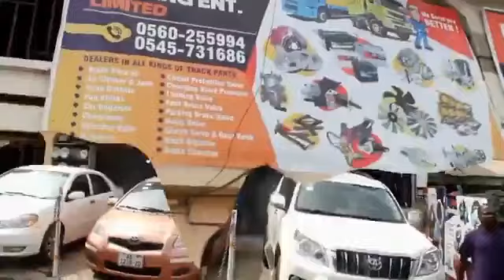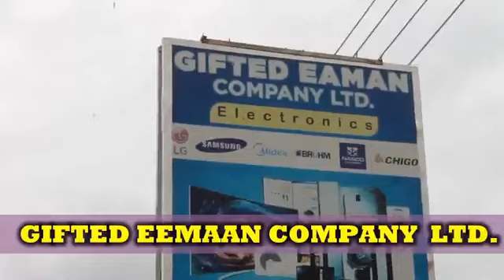Owufuor Adware3 by Imama ABdul Somad Osman Dabre 0n